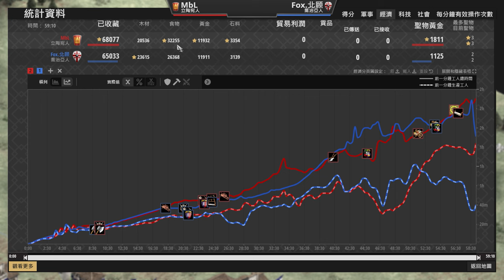【世紀帝國2決定版】立陶宛山城堡防守，喬治亞三城堡進攻，MBL能夠絕地大反殺嗎？ 立陶宛 vs 喬治亞